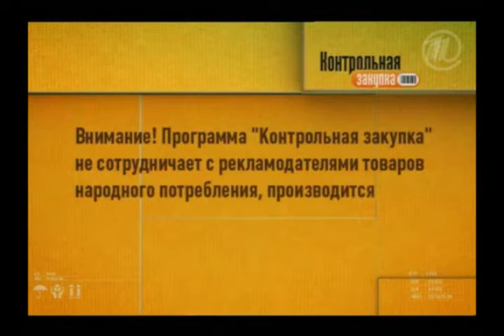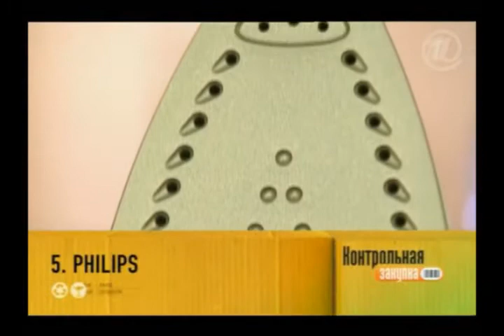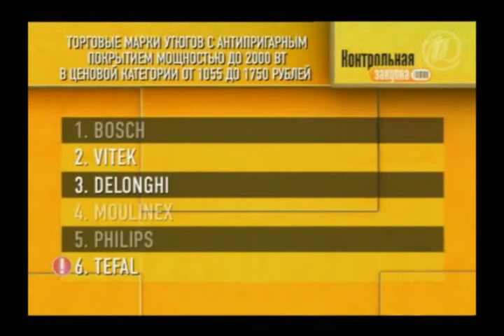Контрольная закупка: Утюг VITEK VT-1209